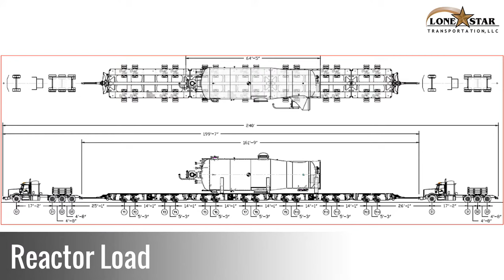Lone Star Transportation & Road Dog Trucking Radio - Reactor Load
Lone Star Transportation joined Road Dog Trucking Radio for an interview, and they discussed the Reactor Load that they transported last year. Listen as they explain all of the work they did to transport the 680,000 pound load successfully.